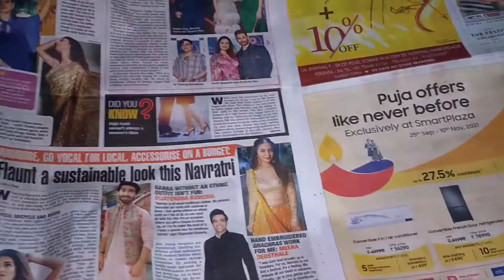চুষি পিঠার পায়েস 😋😋😋